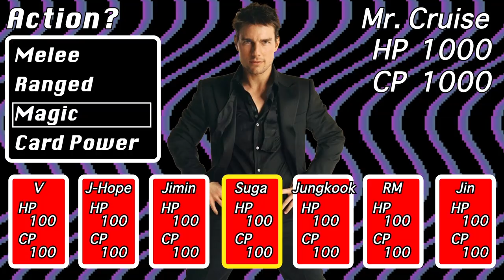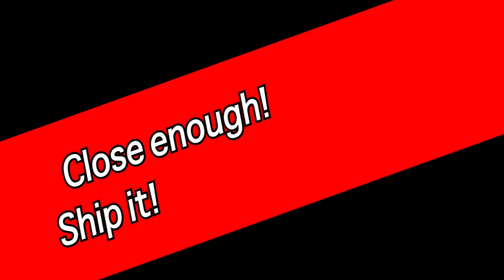BTS Quest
You’re not a true BTS fan unless you 100% consume this game.
“Thanks for the Korean, Sam.” -The DoaW Crew
“Sorry for my Korean, Mom.” - Sam